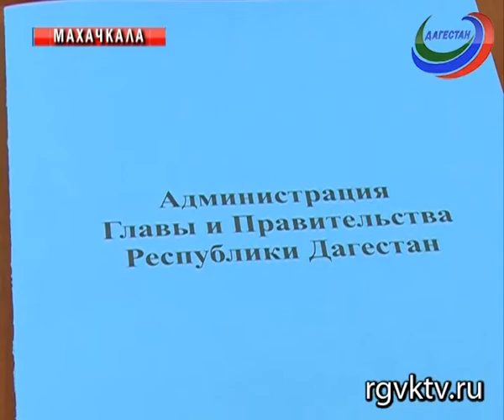Вице-премьер Рамазан Джафаров провел заседание Антинаркотической комиссии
Профилактика заболеваний и формирование здорового образа жизни, первичная медико-санитарная помощь. Об этом говорили на заседании Антинаркотической комиссии.